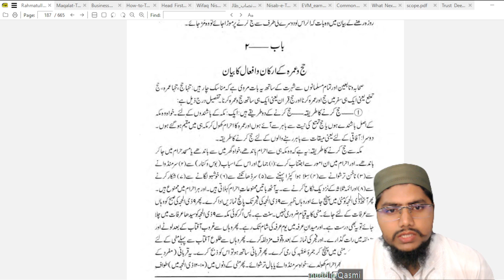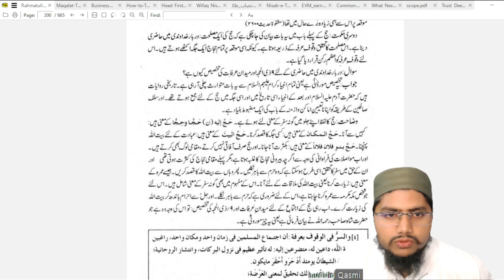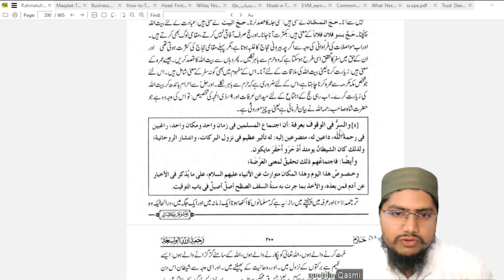Day 100 Rahmatullah al Wasiah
This movement of reading books is running under Mission Taqwiate Ummat
کتابوں کے مطالعے کی یہ مہم مشن تقویتِ امت کے زیر اہتمام چلائی جارہی ہے
مشن تقویتِ امت ایک ویلفئیر آرگنائزیشن ہے اس کی مدد کے لیے
Kotak Bank Account number 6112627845
Account name: Qeyamuddin
MMID 9485353
 اجتماعی جبری مطالعہ SMS کا فارم بھرنے کے لیے
To fill the form
1 یہ گوگل فارم بھریں جس میں آپ سے ذاتی اور تعلیمی قسم کے بارہ سوالات پوچھے جائیں گے، فارم بھرنے کے فوراً بعد آپ کو واٹس گروپ کی لنک نظر آئے گی اس پر کلک کر گروپ میں جوائن ہوجائیں
2 ہفتے میں چار دن تین موضوعات فلسفہ، عمرانیات اور تفہیم مغرب پر چند صفحات شئیر کئے جائیں گے جن کو پڑھنا لازمی ہوگا
ایڈیٹ کرکے یوٹیوب پر بھی اپلوڈ کیا جائے گا ان شاءاللہ
ہم مطالعے کا ایک ماحول بنانا چاہ رہے ہیں جس میں آپ جیسے شائقینِ مطالعہ کی مدد درکار ہے
ٹیلیگرام پہ بھی ہم نے گروپ بنالیا ہے چوں کہ واٹس ایپ پر بعد میں جوائن ہونے والے احباب کو گزشتہ سرگرمیوں کا پتہ نہیں لگ پاتا اس لیے ٹیلیگرام اس سلسلے میں موزوں و مفید ہے
اور فیسبک کے اس گروپ پر صرف آپ حضرات کے لکھے گئے خلاصوں کو اپروو کیا جائے گا
مشن تقویتِ امت سے جڑنے کے لیے ان سوشل میڈیا پلیٹ فارمز پر کلک کریں
گروپ 1